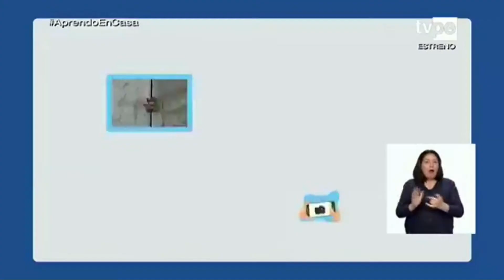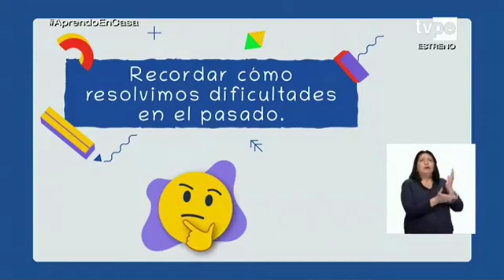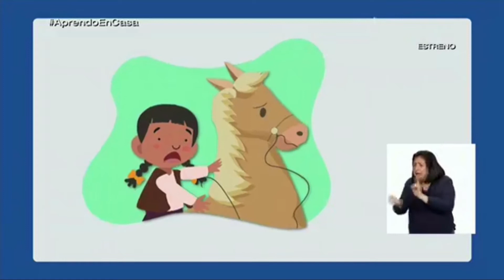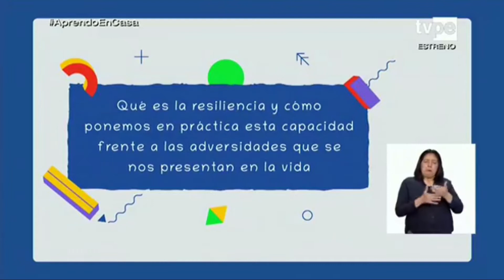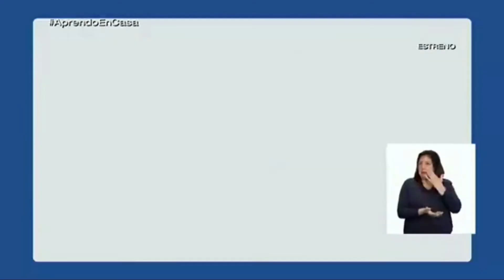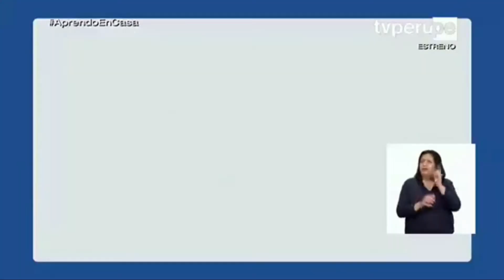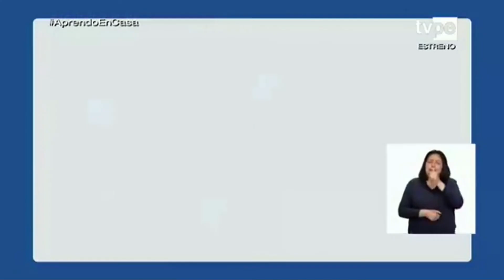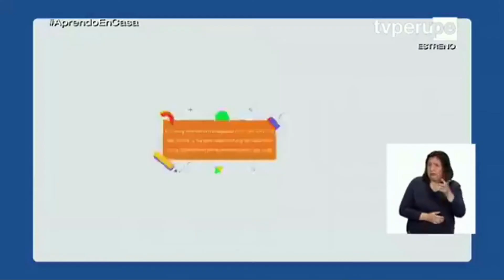APRENDO EN CASA PRIMARIA 1º Y 2º GRADO LA RESILIENCIA 23 DE JUNIO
En familia nos ayudamos: La resiliencia 1º Y 2º Grado Primaria